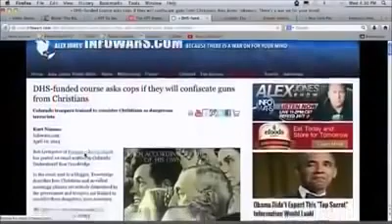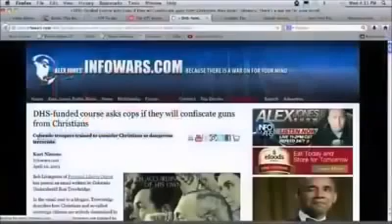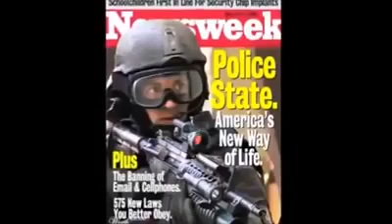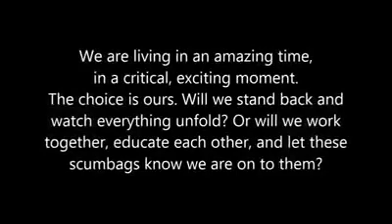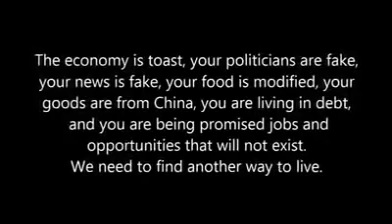LIFE. AND INSANITY.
Copy from another community youtube member. I will probably never have to copy another. Enough said.  Lol